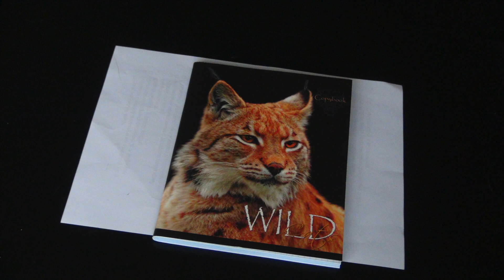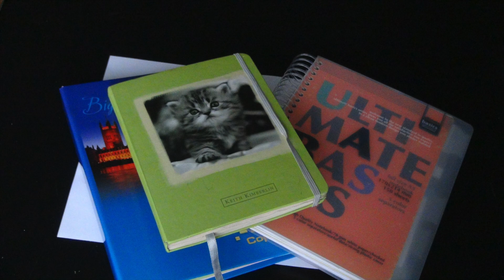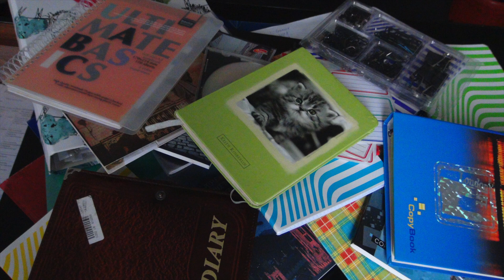BACK TO SCHOOL | КАНЦЕЛЯРИЯ В ШКОЛУ, КОЛЛЕДЖ И ИНСТИТУТ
Привет! Я почти восстановила здоровье и приступила к монтажу роликов. А их накопилось ОЧЕНЬ много. (Дубаи, влог с ДР, рассказ о питании Гроу Фуд, влог с концерта Imagine Dragons и др.)  Но сегодня вам представлю видео из серии "BACK TO SHOOL" - канцелярия :)

Буду честна, я обожаю канцелярию, но в этом году я не стала покупать много всего, так как цена на различные вещи поднялась до небес. Поэтому - беру от жизни, что дают :)

Что вы купили для учебы? Куда идите - школа, колледж, лицей, институт? Или вы дома/на работе?

Послезавтра новый видеоролик, я надеюсь, что буду выкладывать все накопившиеся видео раз в 3 дня, пожелайте удачи)